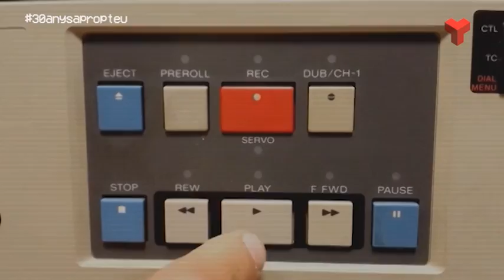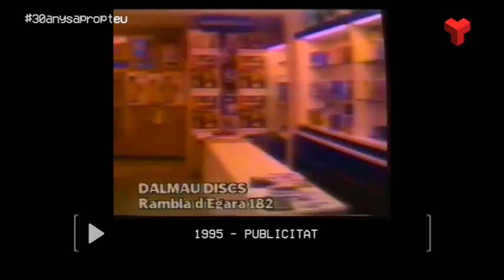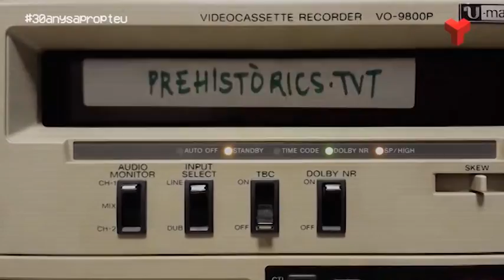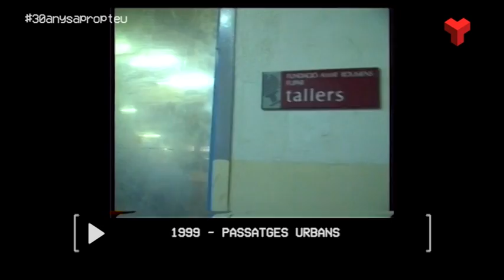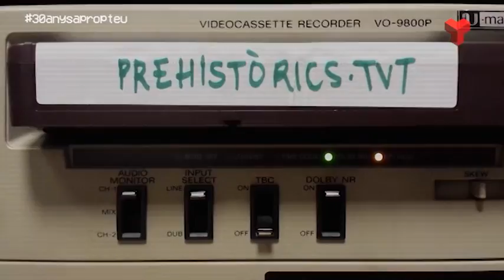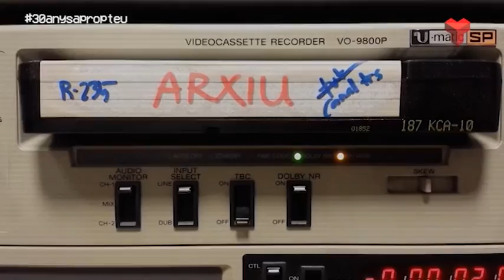30 anys a prop dimarts 24-01-2017 de Canal Terrassa